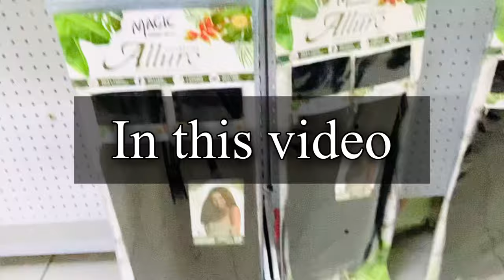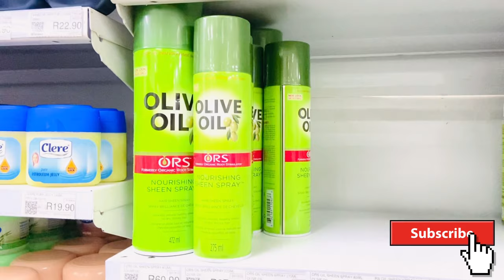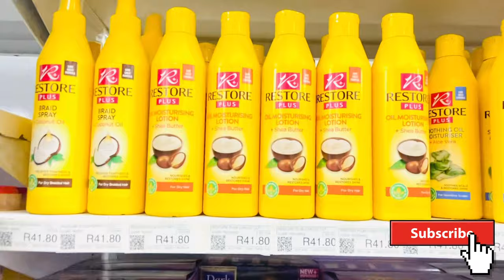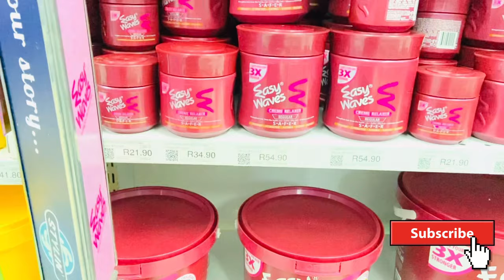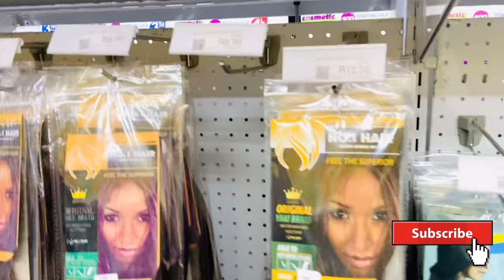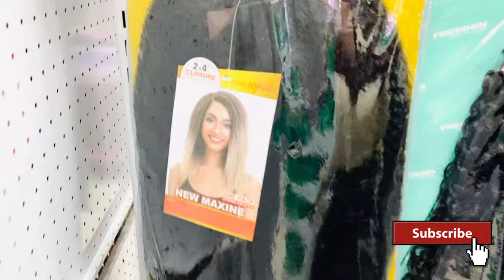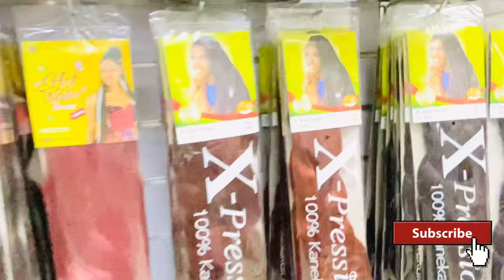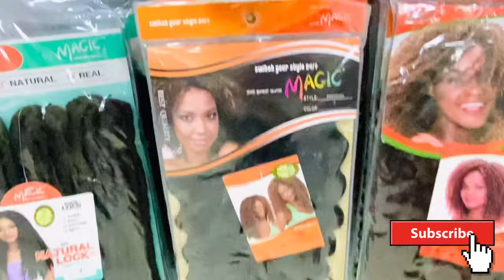Cosmetic Connection 2023 | Affordable Hairstyles and Hair products | Beauty and Self Care Haul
In this video I will show you affordable hairstyles which you can invest in. Invest in yourself and always try to look beautiful and the best you can because you deserve it. This is a self care vlog and it’s very important to take care of yourself and invest in yourself